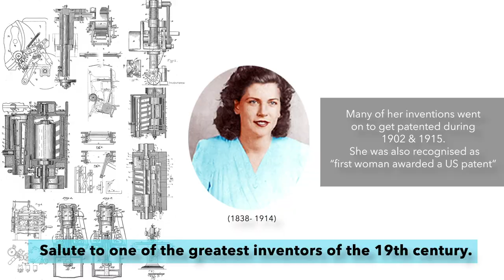Stories of Empowered Women - Margaret E Knight.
Margaret knight was an American inventor of the flat-bottomed paper bag.